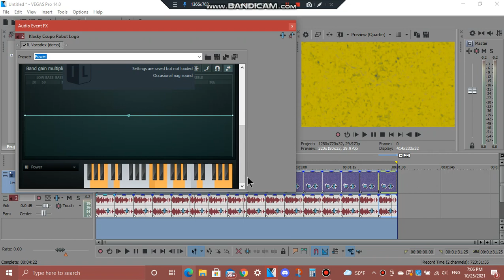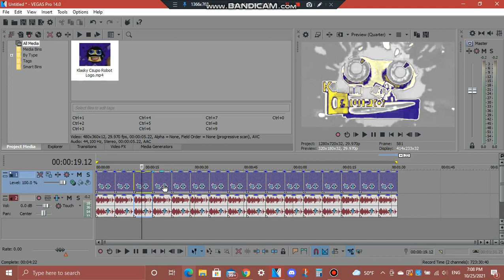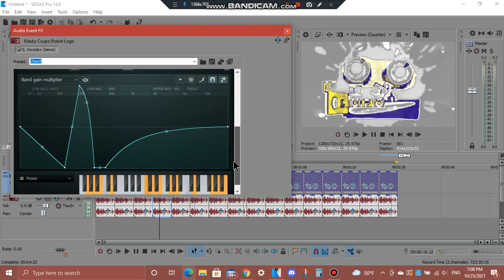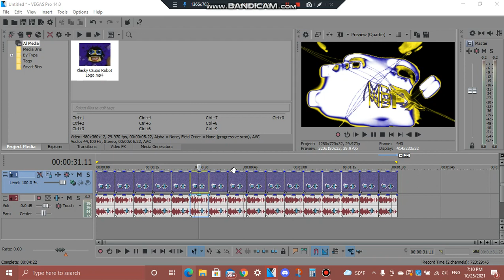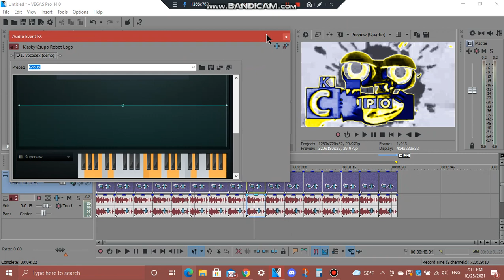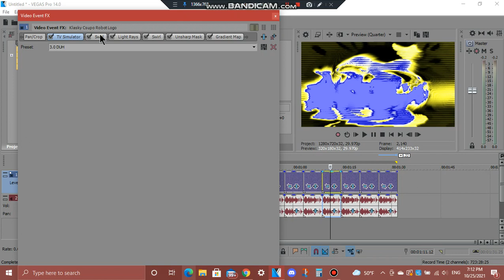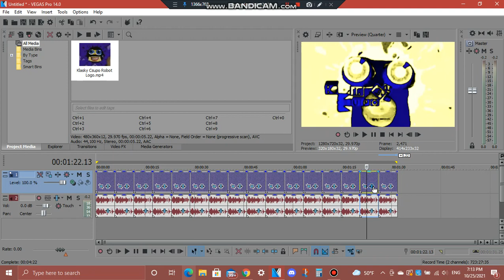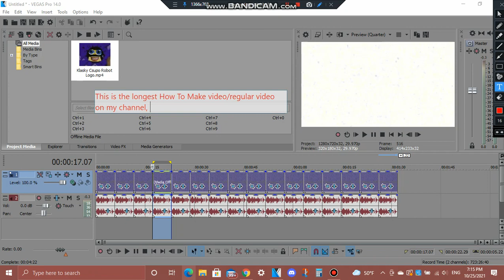How To Do Make Some 16 New Warner Bros Audio Effects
This is my longest video yet, woah! :O

and all the MLTLM774 logos